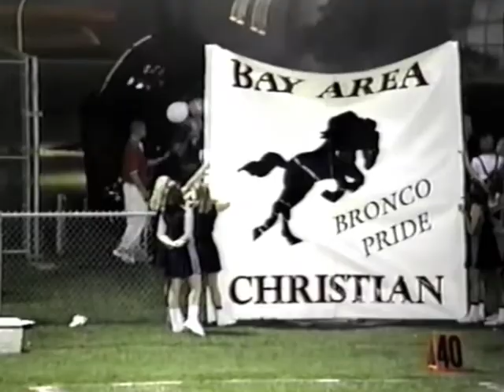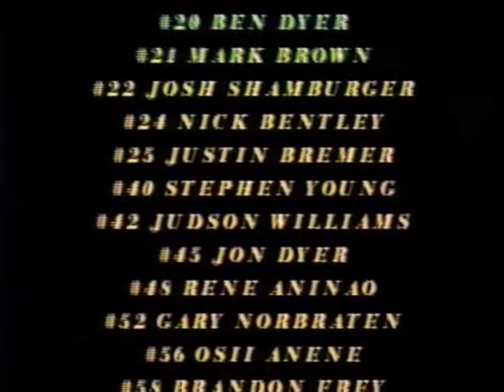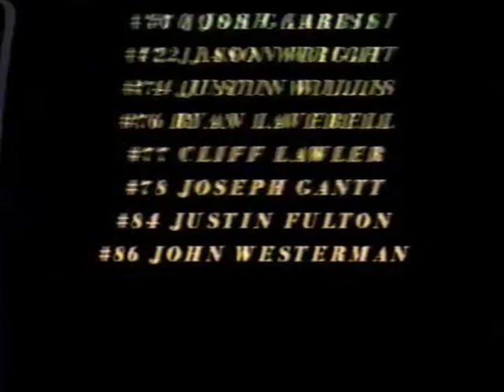BACS Homecoming Football 1999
Bay Area Christian School in League City, Texas